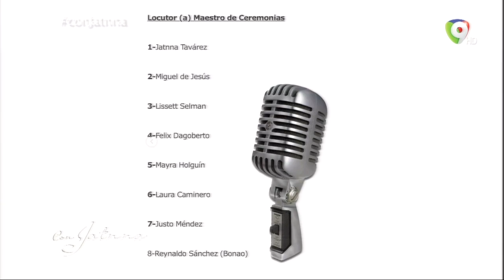Entrevista exclusiva a la directora de La Oficina Nacional de Estadística Alexandra Izquierdo - 1/3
Entrevista exclusiva a la directora de La Oficina Nacional de Estadística (ONE) Alexandra Izquierdo en Con Jatnna